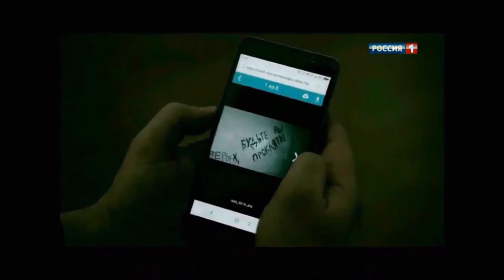ЕкатеринаРедникова -trailer Towards the dream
ЕкатеринаРедникова
Towards the dream-Yekaterina Rednikova
 Yekaterina Rednikova was born on May 17, 1973. She graduated from high school number 1208 with an English school  in the south-east of Moscow. Here is what the actress herself says about her childhood dreams:“I was shy as a child, but I liked to play. Therefore, when guests came to us, I climbed under the table and started to sing something there. My parents told me that I gradually sang louder and louder, and then I crawled out and climbed onto a chair. "